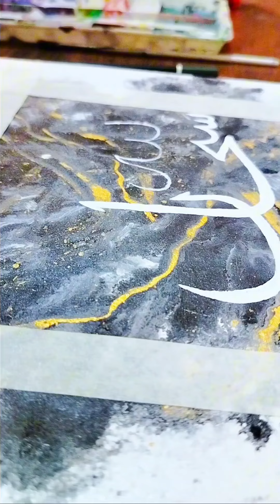Subhan Allah 💕 Calligraphy Canvas 😊